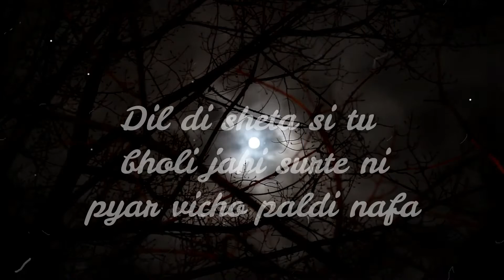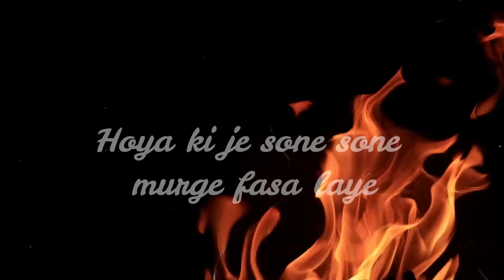BEWAFA | Ariya Muzic | Reprise Version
Reprise Version Created By.
Ariya Muzic

Orignal Version
DJ SANJ FT. SATWINDER BIRDI